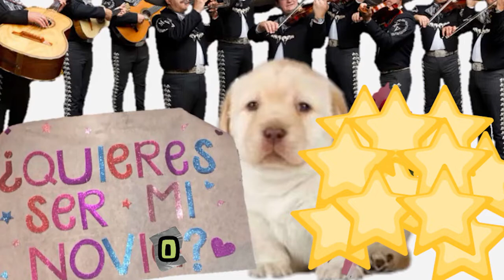El Arbolito Que Destruyó a Medio Lobby | FreeFire Con Memes #1